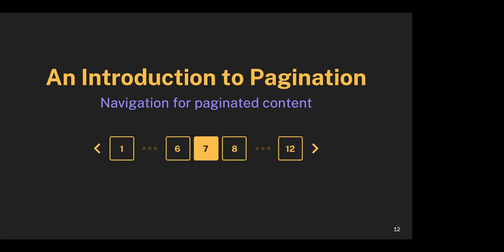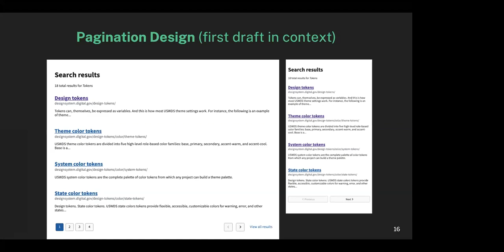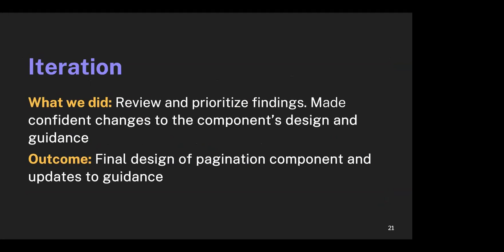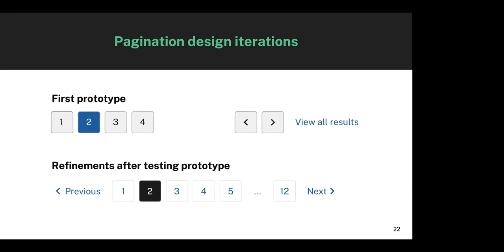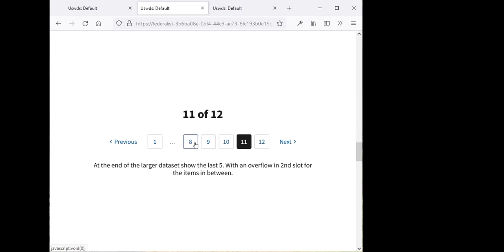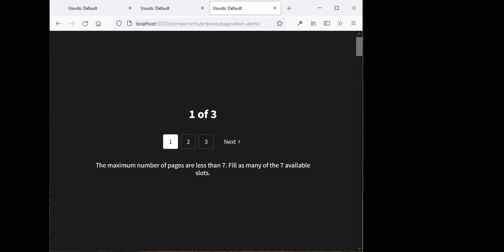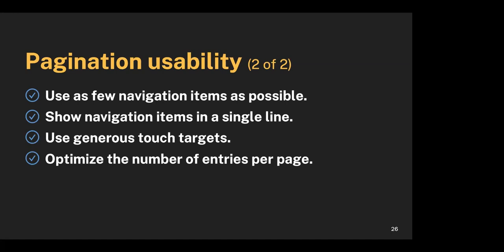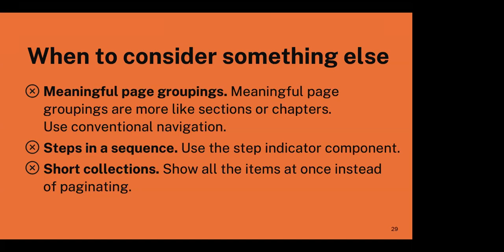Pagination Component: Inside Look with the Design System Team (Jun 2021)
In this session, you'll learn what pagination is, why and how the USWDS team built it, what problems it solves, and why it’s important. Click SHOW MORE for details of the event.

00:00:00 Introduction to Pagination

00:01:05 Component Design Phases

00:07:43 Demo

00:12:24 Pagination Guidance